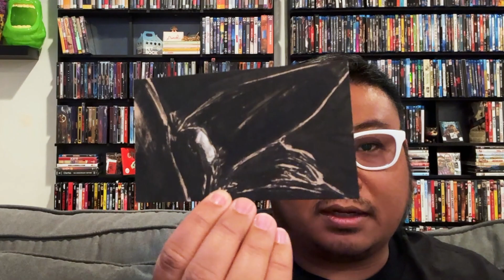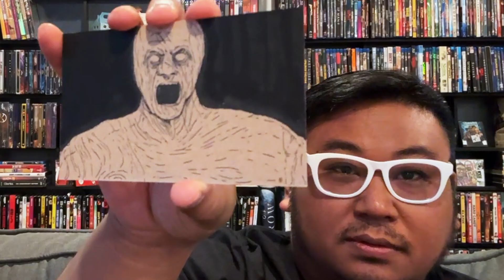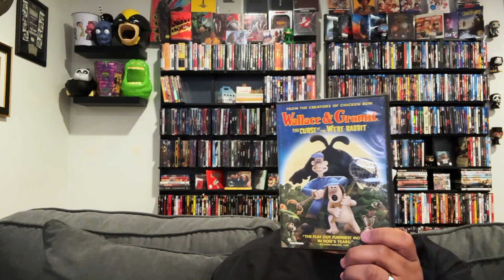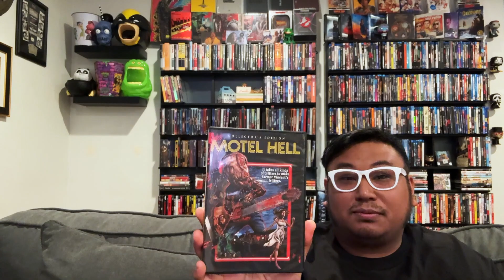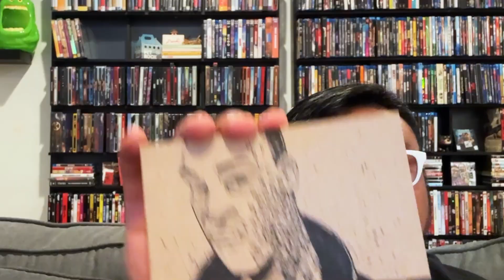Here's what I watched for Spooky Season (2024)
These are the films I consumed during October of 2024. I share my thoughts and some drawings inspired by this year's list.

Films:
The First Omen (2024)
It's What's Inside (2024)
The Nun (2018)
The Boxtrolls (2014)
Wallace & Gromit: The Cure of the Were-Rabbit (2005)
The Nun II (2023)
Sting (2024)
As Above, So Below (2014)
The Others (2001)
Woman of the Hour (2024)
Poltergeist (1982)
Azarel (2024)
Oddity (2024)
Sleepaway Camp (1983)
Motel Hell (1980)
Candy Man: Day of the Dead (1999)